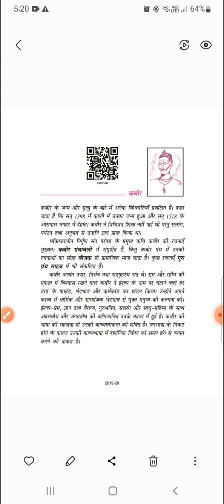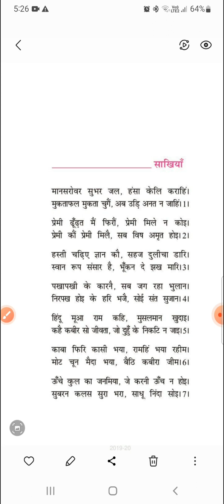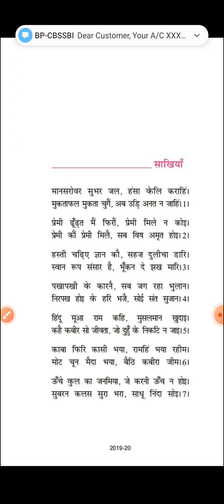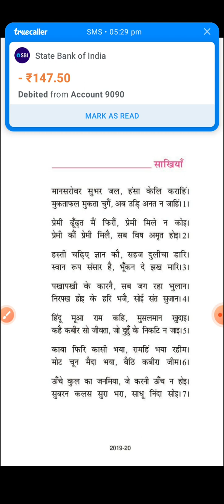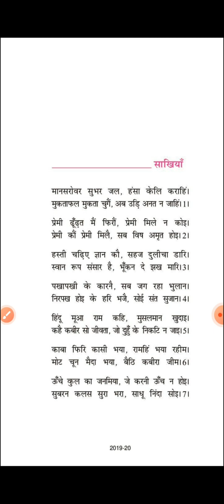class 9th NCRT ch 1 kabir ki sakhiya with hindi solution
path 1 kabir ki sakhiya class 9th